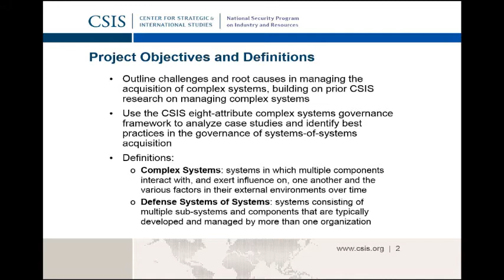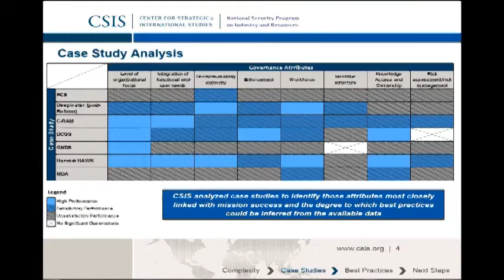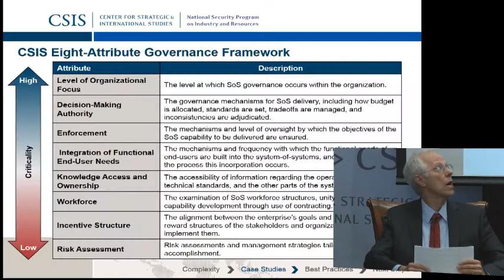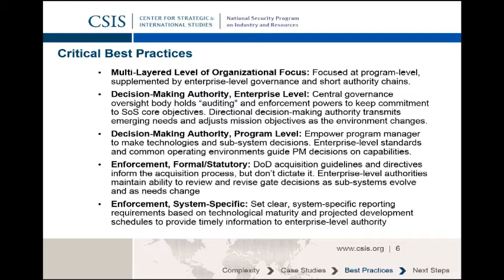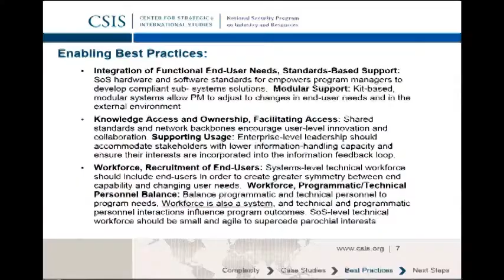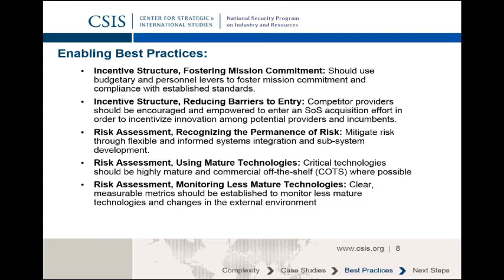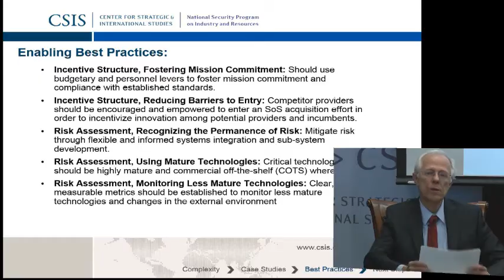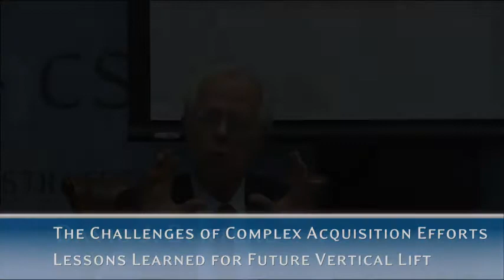The Challenges of Complex Acquisition Efforts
Lessons Learned for Future Vertical Lift

    Friday, Sep 5, 2014

    Edit view

    Please join us for a panel discussion on the lessons learned from past and ongoing highly complex major acquisition efforts, from engaging and sustaining stakeholder support to shepherding specific platforms through to fielding. Panelists will offer their insights on what might these lessons imply for the way ahead for the Future Vertical Lift effort given its planned size and complexity.

    Featuring:

    David Venlet, VADM USN, Retired
    Former Program Executive Officer, Joint Strike Fighter

    Betsy Schmid
    Vice President, National Security and Acquisition Policy
    Aerospace Industries Association

    David J. Berteau
    Director of National Security Program on Industry and Resources
    CSIS

    LtCol Alison Thompson
    FVL Acquisition Staff Specialist
    OSD AT&L Land Warfare and Munitions

    Moderated by:

    Dr. Maren Leed
    Senior Adviser, Harold Brown Chair in Defense Policy Studies
    CSIS
    Programs
    Rotorcraft Focus Area, Security Dialogues
    Topics
    Defense and Security